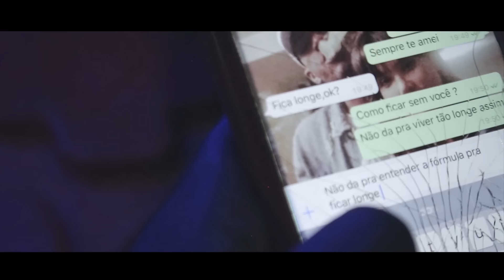Pelé MilFlows - Fórmula (Prod. UMBeats/Milbeats)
Vozes - Pelé MilFlows
Letra - Pelé MilFlows
Produção e Co-Musical - UMBeats
Guitarra - Pele MilFlows
Baixo -  Pele MilFlows
Bateria - MilBeats e UMBeats
Mixagem e Masterização - Vitinho (UMBeats e Olimpo Records)
Audição - Pele MilFlows, Vitinho, UMBeats, MilBeats e Moyz no Beat
Roteiro - Pele MilFlows e Igor Garcia
Produção Audiovisual Geral - Igor Garcia (UMBeats e 400K)
Produção executiva - Gaa e Edson Pinheiro
Design Divulgação - Igor Garcia (UMBeats)
Co-Direção Executiva: Adrielle Werneck

Inspirado no Dennis Lloyd.

Apoio:
1Kilo de Rima

PELÉ MILFLOWS
Amanda Alonso

Deus na frente ! ☝🏻

 rimando batalha formula